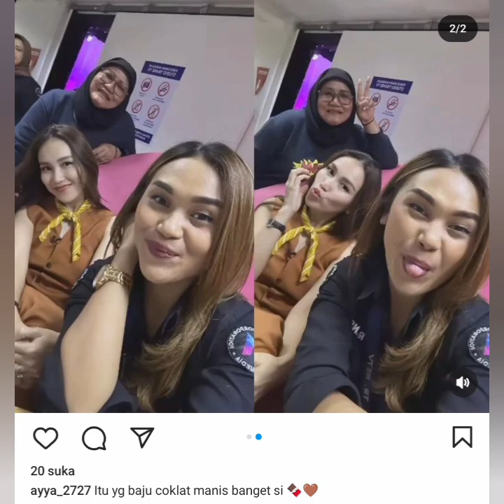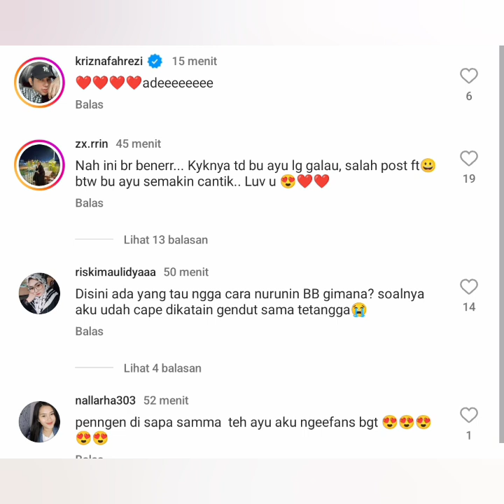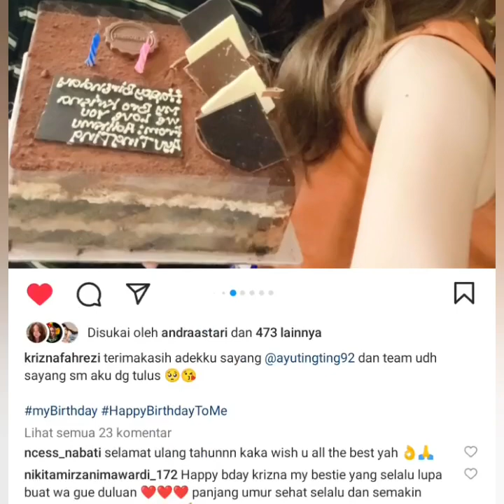3 INFO TERUPDATE AYUTT SALAH SATUNYA ADA RUMAH BARU AYUTT & SUPRISE ULTAH KRISNA AYUTT HAPPY